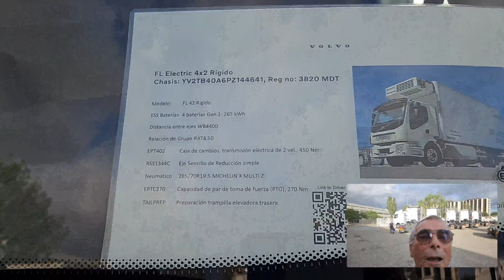SERIA FUTURO ??? CON CAMION DE ARGENTINO POR UN DIA ||| Y YA CON MI CAMION¬¬¬¬EN RUTA.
ESTE VIDEO TINE TRES PARTES UNA DONDE PREGUNTO Y SERIA EL FUTURO LA ENERGIA ELECTRICA O OTRA ???OTRA PARTE DONDE ESTOY CON CAMION DE MI COMPAÑERO ROLANDO EL ARGENTINO Y LA ULTIMA PARTE CON MI CAMION EN RUTAS